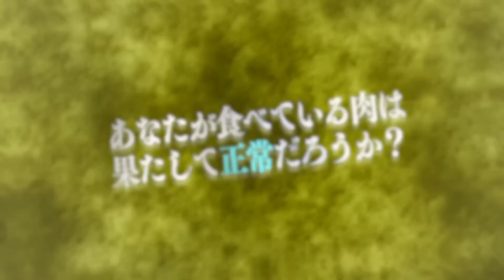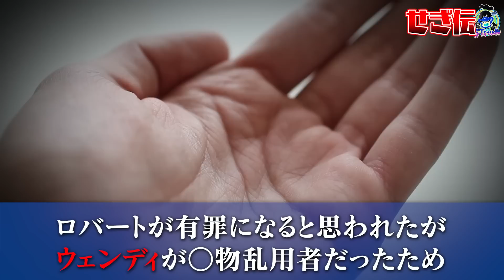【極悪】合計49人を●害→ブタに食べさせ販売した最恐サイコパスが怖すぎる…。【 都市伝説 世界一 恐怖】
⭕️公式ライン（生配信やイベント情報など）

【都市伝説】警察13万人をあざ笑い●人を繰り返した日本史上最悪のサイコパス男…。

【都市伝説】17歳の完全犯罪…イタズラ電話だと思っていた電話は本人からのモノだった。

【ホラー】呪われた世界の最強事故物件７選！エピソードからヤバすぎる…。【都市伝説】